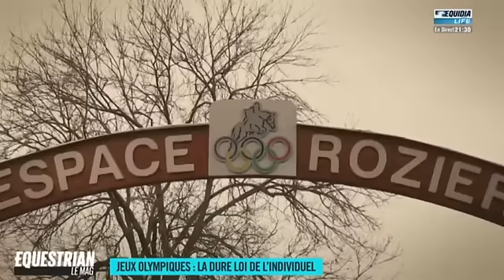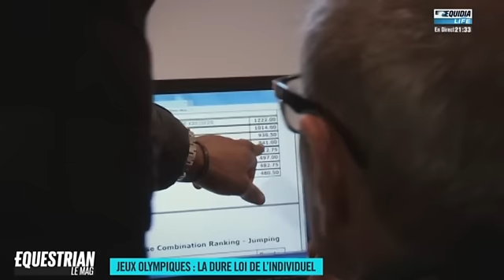Equestrian le Mag 07/03 - JO, la dure loi de l'individuel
La course à la qualification olympique a commencé.